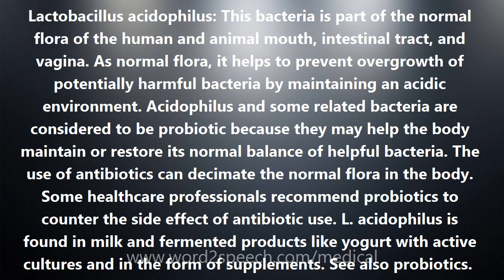Lactobacillus acidophilus - Medical Meaning and Pronunciation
Title: Lactobacillus acidophilus

Lactobacillus acidophilus: This bacteria is part of the normal flora of the human and animal mouth, intestinal tract, and vagina. As normal flora, it helps to prevent overgrowth of potentially harmful bacteria by maintaining an acidic environment. Acidophilus and some related bacteria are considered to be probiotic because they may help the body maintain or restore its normal balance of helpful bacteria. The use of antibiotics can decimate the normal flora in the body. Some healthcare professionals recommend probiotics to counter the side effect of antibiotic use. L. acidophilus is found in milk and fermented products like yogurt with active cultures and in the form of supplements. See also probiotics.